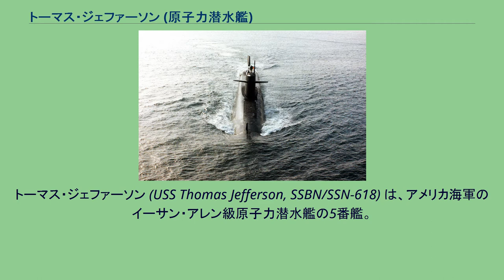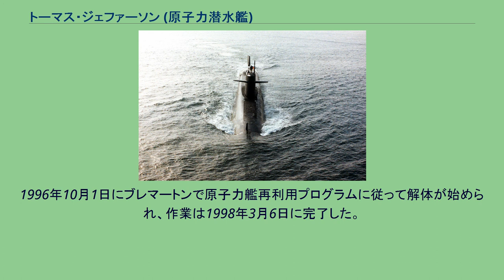トーマス・ジェファーソン (原子力潜水艦)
イーサン・アレン級原子力潜水艦
トーマス・ジェファーソン (USS Thomas Jefferson, SSBN/SSN-618) は、アメリカ海軍のイーサン・アレン級原子力潜水艦の5番艦。
艦名は第3代大統領トーマス・ジェファーソンにちなんで命名された。
その名を持つ艦としては2隻目である。
トーマス・ジェファーソンは1961年2月3日にバージニア州ニューポート・ニューズのニューポート・ニューズ造船所で起工した。
1962年2月24日にロバート・S・マクナマラ夫人（マクナマラ国防長官の妻）によって命名、進水し、1963年1月4日にブルー班艦長レオン・H・ラスバン中佐、ゴールド班艦長チャールズ・プリースト・ジュニア中佐の指揮下就役する。
ブルー、ゴールド両班の乗組員による整調訓練および建造所による信頼性確認期間の後、トーマス・ジェファーソンは10月前半に第14潜水戦隊に配属された。
1963年10月28日、ブルー班乗員が乗り組み最初の戦略抑止哨戒に出航、12月にスコットランドのホーリー・ロッホで巡航を完了した。
続く4年間ホーリー・ロッホを拠点として哨戒を続け、第14潜水戦隊の旗艦任務も務めた。
1966年には、コネチカット州ニューロンドンに帰還し2度の訓練と回復期間を経験する。
1967年1月12日に15回目の抑止哨戒を開始し、哨戒を完了するとニューポート・ニューズ造船所に入渠、最初のオーバーホールと燃料交換を行った。
1968年6月17日に出航準備を完了し、ゴールド、ブルー両班による回復訓練の後10月29日に16回の抑止哨戒を開始、1968年12月5日にスペインのロタで完了した。
トーマス・ジェファーソンは1969年、70年、71年、72年それぞれに抑止哨戒を行い、70年と71年には特別任務に従事した。
1972年10月20日、ゴールド班乗員が前年の特別任務の功績で殊勲部隊章を受章した。
1973年には2度の哨戒を完了、その後帰国し6月18日から8月31日まで海軍兵学校生の訓練を担当した。
その年最後の哨戒は12月12日に終了した。
最後の哨戒となった36回目の哨戒は大西洋において1974年1月31日から3月22日まで行われた。
バージニア州ノーフォークおよびサウスカロライナ州チャールストンへの訪問の後、5月22日にニューロンドンに帰還、トーマス・ジェファーソンは太平洋艦隊に配属され、母港はカリフォルニア州ヴァレーホに変更された。
6月7日にニューロンドンを出港、西海岸を経由して6月27日にメア・アイランドに到着した。
1974年7月1日、トーマス・ジェファーソンはオーバーホールおよび燃料補給のためメア・アイランド海軍工廠に入渠し、ポラリスA-3ミサイル運用のための改修が行われた。
作業は1975年11月17日まで継続し、その後ワシントン州ブレマートンに向かう。
1ヶ月間ピュージェット・サウンドに留まり、続いてカリフォルニア州サンディエゴに移動した。
1976年1月から3月にかけてブルー班乗組員はオーバーホール後の整調を行い、その後パナマ運河を通過、フロリダ州ケープカナベラルでポラリスミサイルの発射試験を行った。
1976年、サンディエゴで活動中ブルー班乗組員は艦の電力および推進力を全て失った。
バッテリーから電力供給を受けた艦内灯だけが点燈する中、艦は安全に港に帰還した。
抗しがたい訓練計画の結果、「自由のための40、訓練のための1つ」という新しいスローガンが作られることとなった。
ゴールド班は4月4日に乗艦し、追加のオーバーホール後の整調が行われた。
その中にはケープカナベラルでのミサイル発射、パナマ運河の通過およびワシントン州バンゴールでのミサイルの撤去が含まれた。
トーマス・ジェファーソンは8月8日に太平洋艦隊での抑止哨戒を開始し、その後も第15潜水戦隊の1隻として1977年から78年にかけて任務を継続、44回の抑止哨戒を完了した。
1981年、第一次戦略兵器制限交渉に従いトーマス・ジェファーソンのミサイル発射装置が撤去されることとなった。
ミサイル発射管にはセメントブロックが詰められ、ミサイル火器管制システムおよび慣性航法システムの一部が撤去された。
トーマス・ジェファーソンは1981年3月11日に攻撃潜水艦に艦種変更され、船体番号は SSN-618 に変更、その後は主として訓練、対潜水艦戦演習などの任務に使用された。
トーマス・ジェファーソンは1985年1月24日に退役し、...